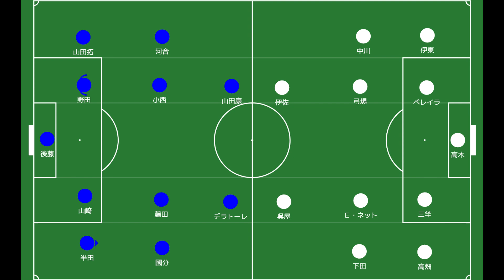【呉屋よ目を覚ませ】大宮戦の悔しさ晴らす爆発を！上位叩きで浮上のきっかけを！【山形対大分トリニータ】